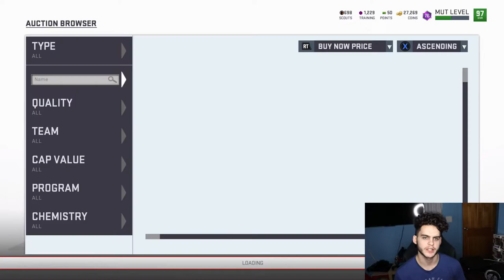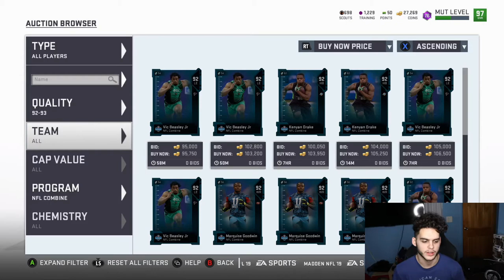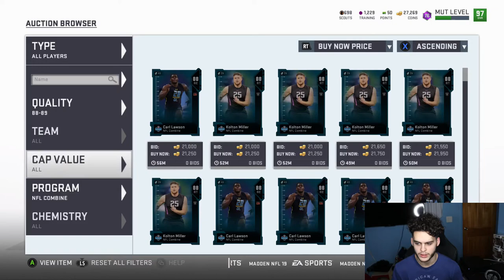BEST SNIPING FILTERS TO MAKE MILLIONS OF COINS! | MADDEN 19 ULTIMATE TEAM